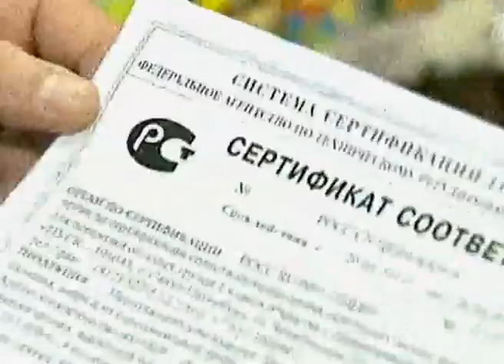MChS provodit proverki pravil hraneniya i prodaji pirotehniki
В магазинах, торгующих пиротехникой, начинается горячая пора. Традиционно ожидается большой наплыв любителей новогодних фейерверков. Одновременно свои рейды начинают сотрудники МЧС, чья задача - предотвратить попадание на прилавки некачественной продукции. Представить себе празднование Нового года без елки, бенгальских огней, хлопушек и салютов просто невозможно. Медики и сотрудники МЧС, впрочем, сразу добавят: без пожаров, ожогов, порой тяжелых травм ни одно празднование не обходится